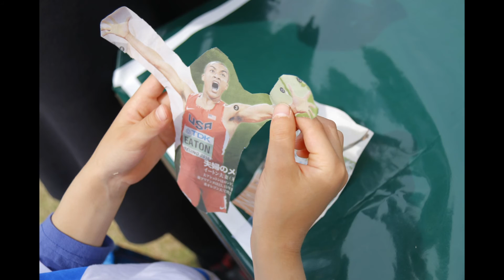んまつーポスWSプログラム「オリンピックはすでにはじまっている」in 金沢21世紀美術館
未来のオリンピアン集まれ～！「オリンピックはすでにはじまっている」
踊るスポーツマン、「んまつーポス」と一緒に身体をのびのび動かしてきらきら輝く☆こどもオリンピアン☆になろう！

日時：5月3日(火) 13:00 / 16:00
　　　5月4日(水) 13:00 / 16:00
　　　5月5日(木) 11:00 / 13:00 / 16:00
　　　（各回約45分）
会場：金沢21世紀美術館 茶室前の芝生（雨天：館内交流ゾーン）

企画協力：んまつーポス＋高橋るみ子
協力：NPO法人 MIYAZAKI C-DANCE CENTER